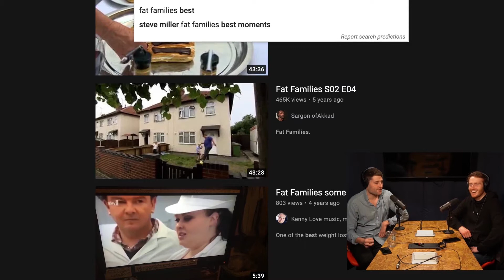Funniest Weight-Loss Reality TV Clips l All I Do Is Fail Podcast CLIP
How did they make shows like this and will they ever come back?